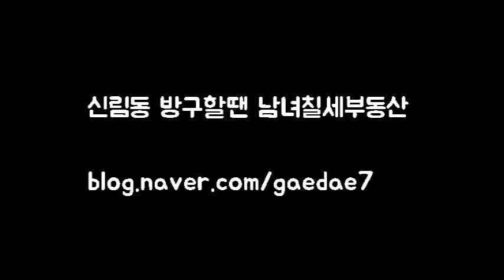신림역 평지 역세권 채광 고보증금 4000-40 (지금은 4000-35)보증조율가능